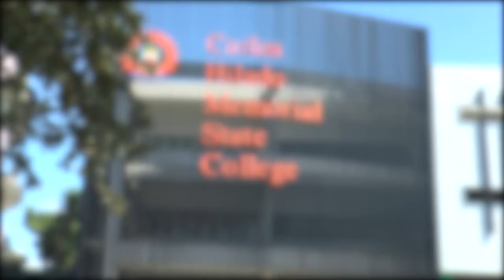HB 8732 Converting CHMSC into a university